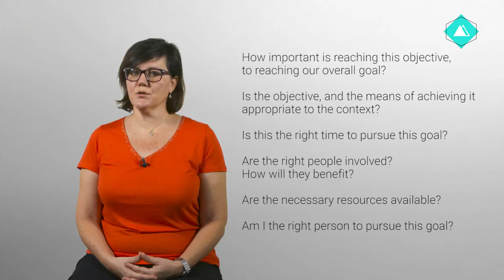SMEX Smart Goals 2 9